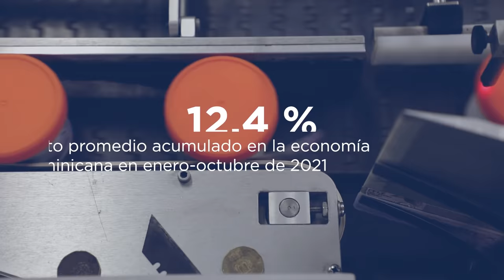Buenas noticias MICM: ¡La economía dominicana se fortalece!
Gracias a los esfuerzos del gobierno y a la capacidad de resiliencia de los trabajadores dominicanos, los sectores zonas francas, manufactura local y comercio han mantenido un crecimiento sostenido durante 6 meses.

Sigue de cerca estas informaciones.